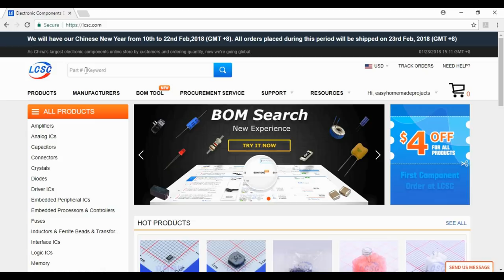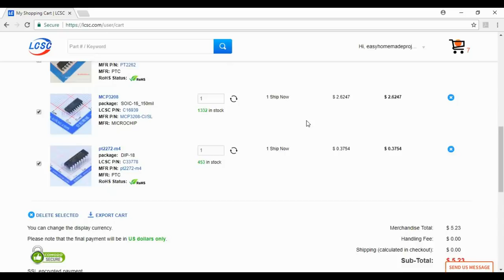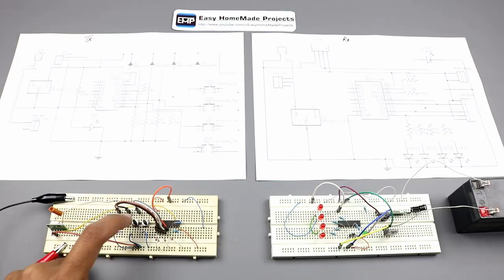How to Make a Wireless Remote control Circuit at Home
Love Components？Save Cost!

Good News!

Note: The value of R5(Tx) and R1(Rx) may slightly different while making on project board. Read Data sheet of encoder and decoder ICs for detail. If your circuit does not work even after making on pcb, try some nearest upper and lower values for R1(Rx) or connect a 500k Pot and fine tune it until you got a matched frequency.